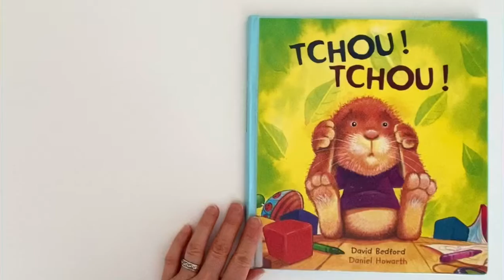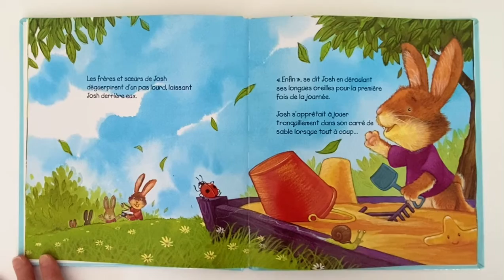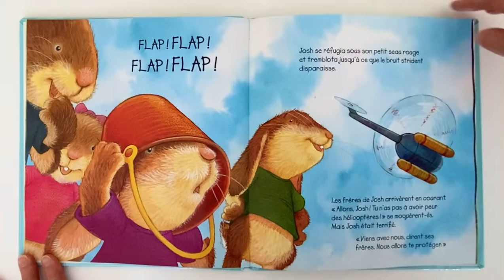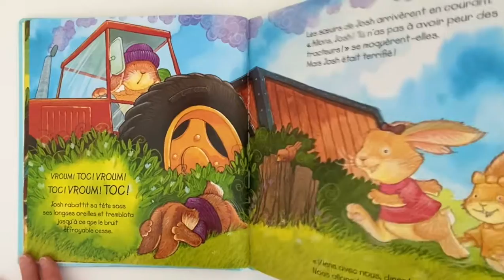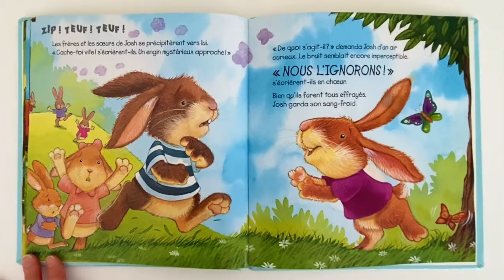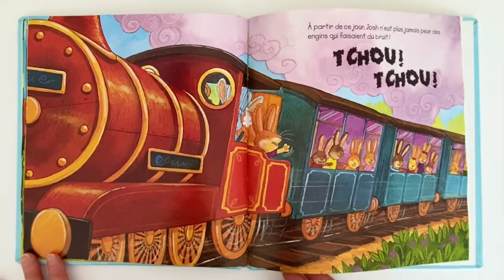Tchou! Tchou! par David Bedford, éditeur Coup D’Oeil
French story
Preschool story
Preschool literacy
Early learning